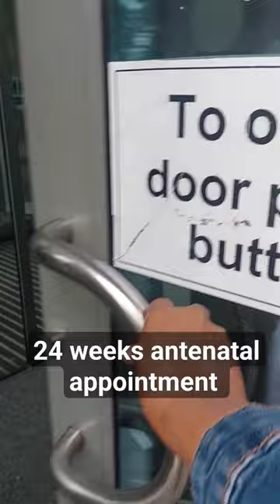After being told I couldn't get pregnant without medical intervention..we did it!!